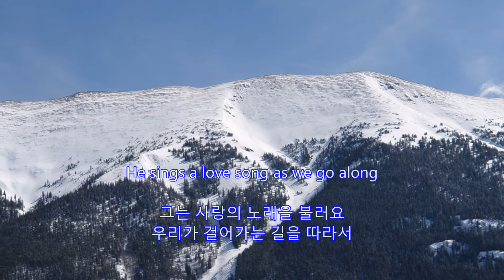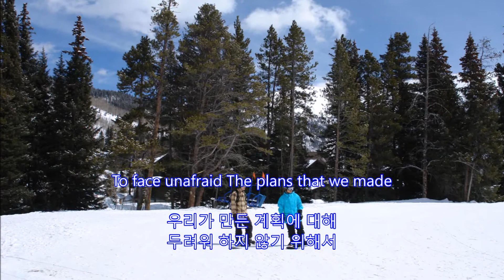Winter Wonderland - Anne Murray : Copper Mountain, Colorado on Apr. 4, 2014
Winter Wonderland
Anne Murray